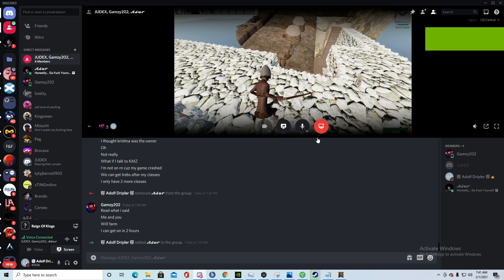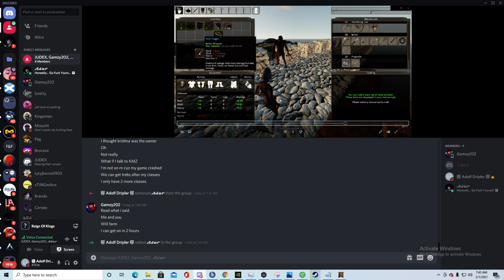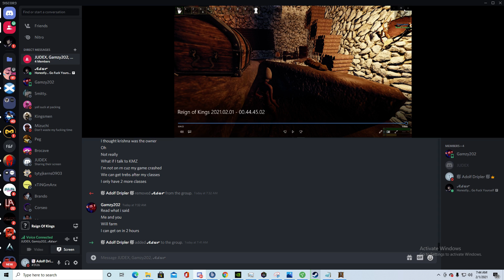The Last ROK RP Server Corrupt (Part 2)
Proof what we lost and they didn't compensate.